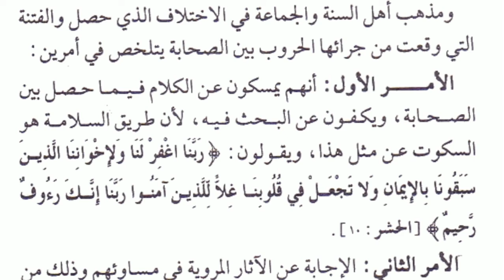9 B ( QIRAAH ) - SELASA , 23 FEBRUARI 2021